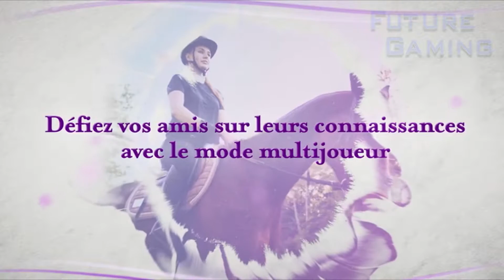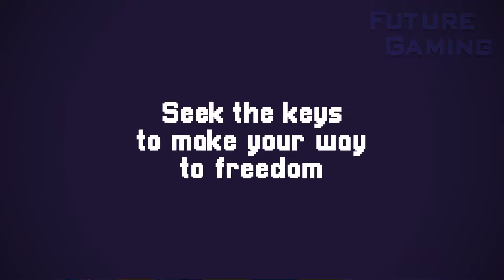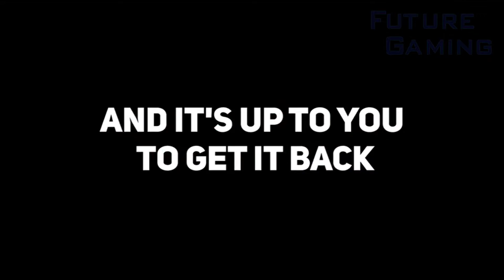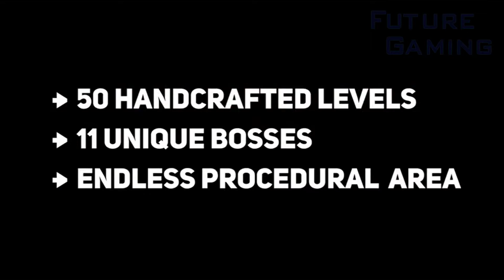12 New Switch Games Release For May 2022 Week 3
Nintendo news for for new Switch games releasing for the 3rd week of May 2022.